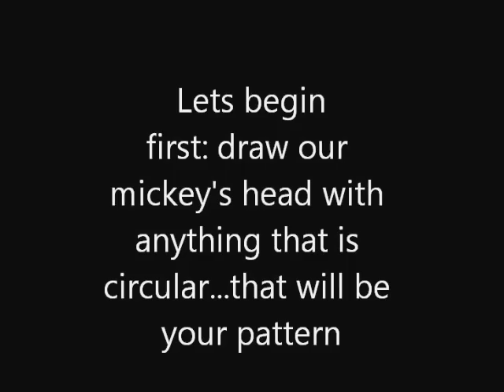Christmas Mickey and Minnie Mouse tree skirt tutorial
I customized the tree skirt with felt and ribbon
ribbon was about 2 dollars at Walmart and felt was about 20 or 30 cents a square